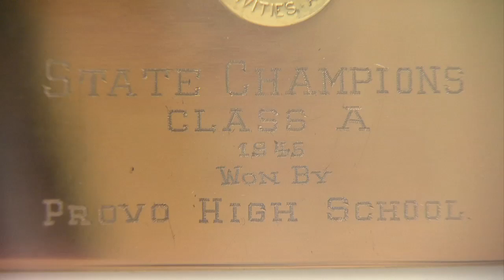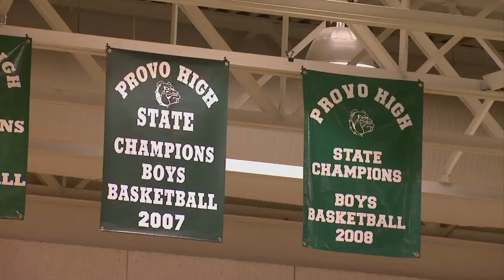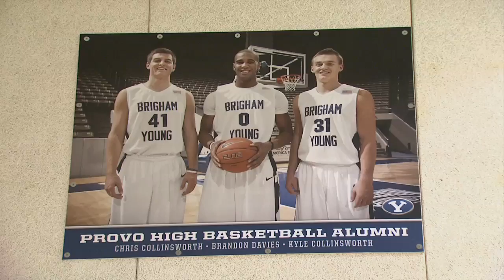Provo High Grads at BYU